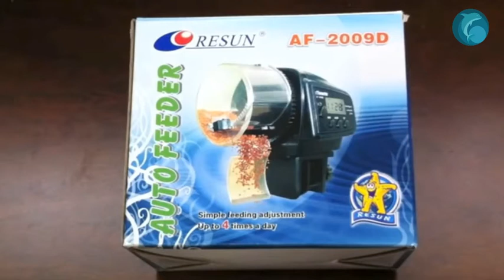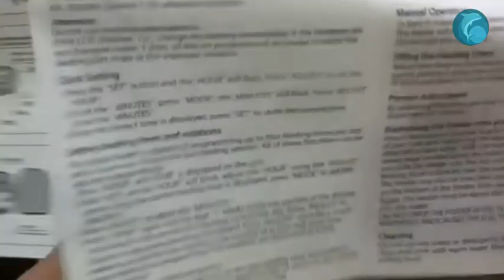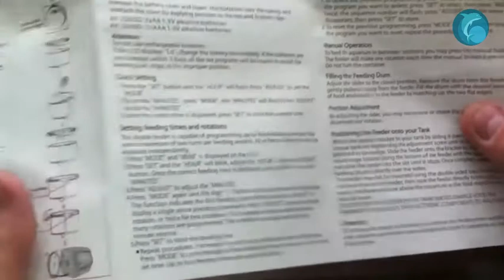Automatyczny karmnik Resun AF-2009D Kilka słów o automatycznych karmnikach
Filmik o automatycznym karmniku Resun AF-2009D Kilka słów o automatycznych karmnikach Kanał dla akwarystów z doświadczeniem i początkujących.